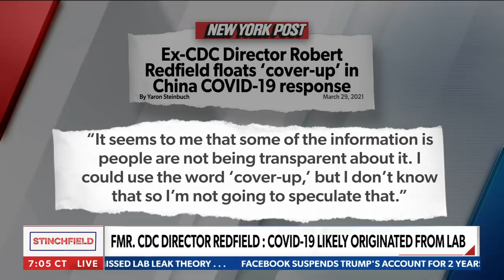Is the media covering for Fauci? | Grant Stinchfield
How far does this go? Grant Stinchfield demands Dr. Fauci resigns -  via 'STINCHFIELD' on Newsmax